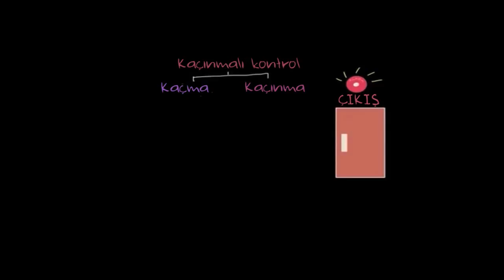Edimsel Koşullanma: Kaçmayı ve Kaçınmayı Öğrenme (Psikoloji / Davranış)